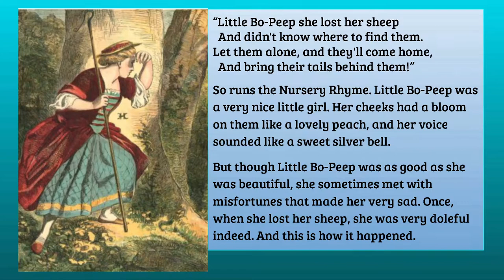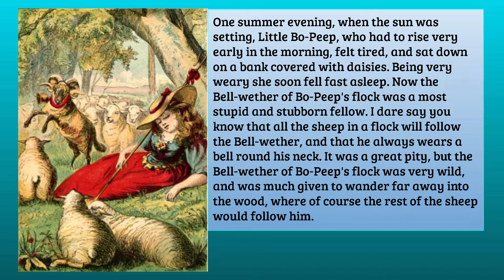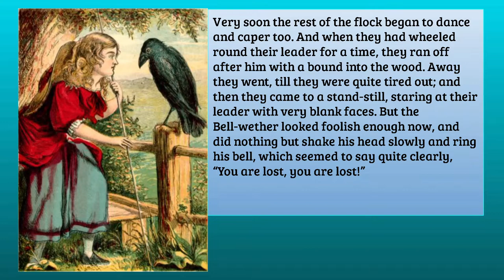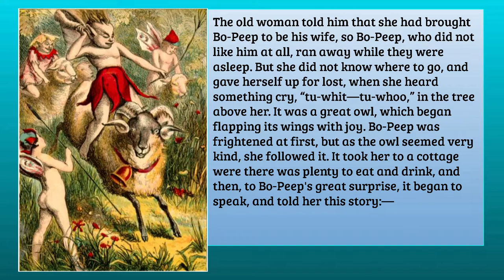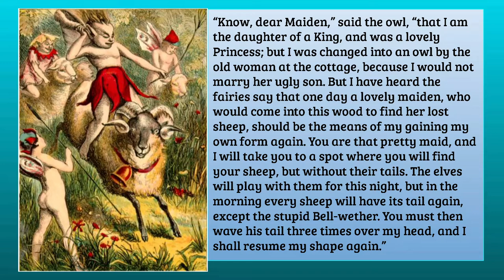LITTLE BO-PEEP By Joseph Martin Kronheim SE10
“Little Bo-Peep she lost her sheep
  And didn't know where to find them.
Let them alone, and they'll come home,
  And bring their tails behind them!”
So runs the Nursery Rhyme. Little Bo-Peep was a very nice little girl. Her cheeks had a bloom on them like a lovely peach, and her voice sounded like a sweet silver bell.